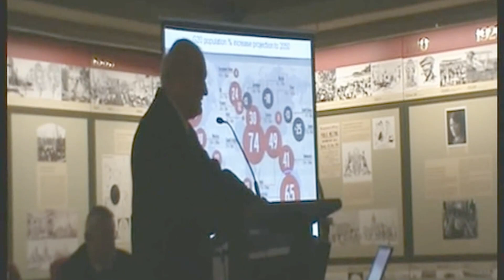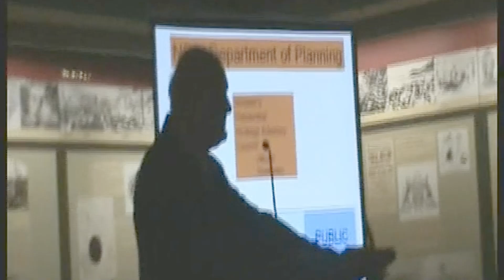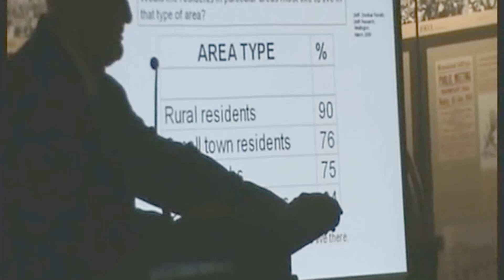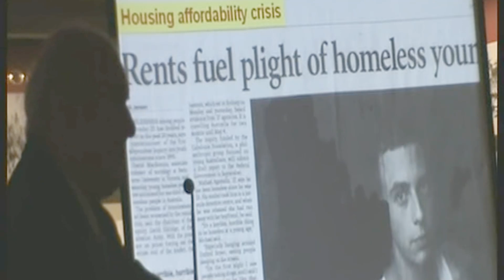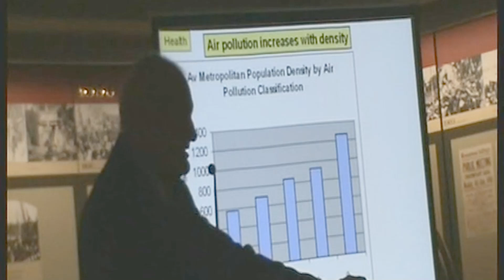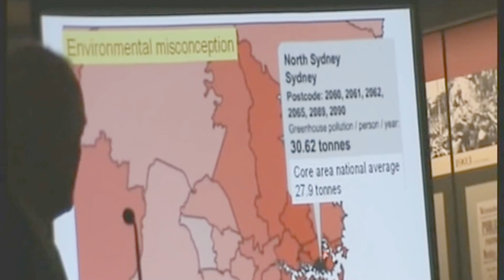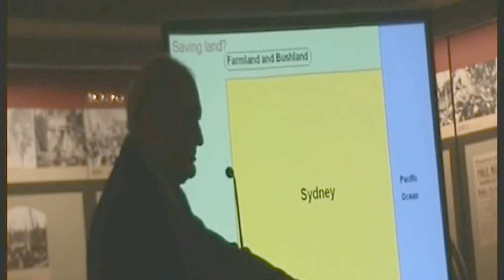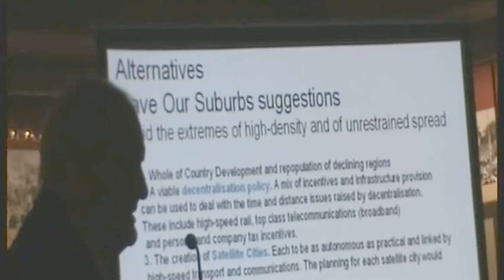Dr Tony Recsei - Populate or Perish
The speaker gives his views on the words of the postwar politicians that Australia needed to increase its population or wither.